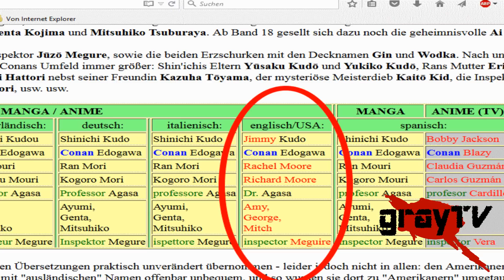Unbekannte Fakten über... Detektiv Conan!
Heute zeige ich euch ein paar coole Fakten über Detektiv Conan! Wer Jimmy Kudo ist, wie Kogoro im echten Leben aussehen würde und vieles mehr erfahrt ihr hier!

Wenn euch das Video gefallen hat, würde ich mich sehr über ein Abo, einen Kommentar und/oder einen Daumen freuen... und wenn es euch SEHR gefallen hat :D dann dürft ihr das Video gerne teilen- ich bin darauf angewiesen =D schöne Woche noch!

graytv.spreadshirt.de